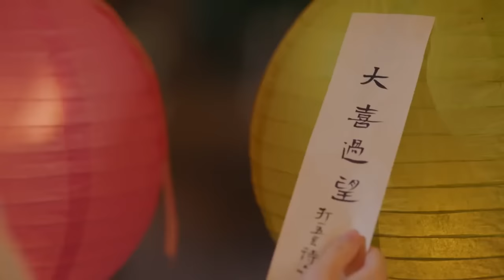【欺負】心機女欺負郡主，轉頭心上人卻向郡主示好，氣的轉頭就就走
CAN-DSJ